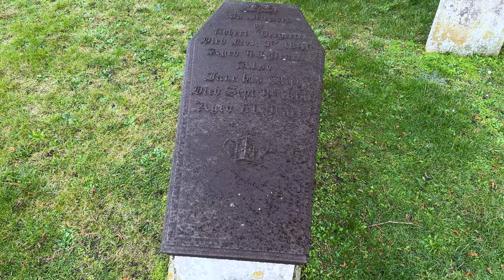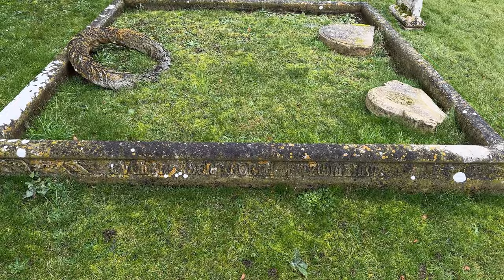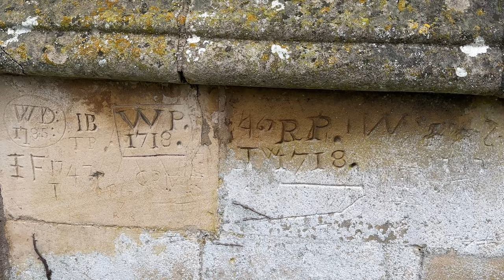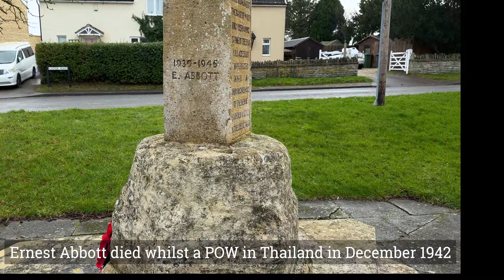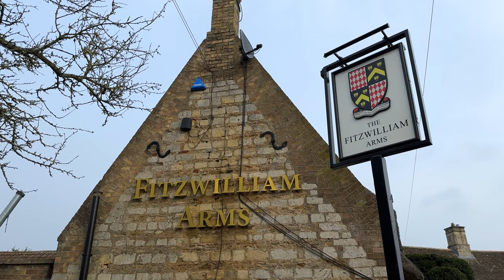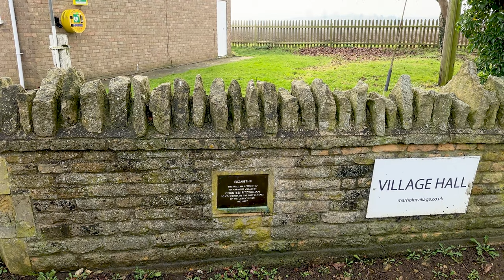Walking Marholm Village, Peterborough (January 2024)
A walk around the village of Marholm, a quiet agricultural settlement dating back to Anglo-Saxon times.

Marholm Brook, Marholm Lodges, Manor Farm, Home Farm, Poplar Farm, Marholm Farm, St Mary the Virgin Church, Old Parsonage, Marholm School, Blacksmiths, Fitzwilliam Arms, Green Man, Water End Cottages, Hurn Cottage, Anglo-Saxon Cross, Village Hall, Old Rectory